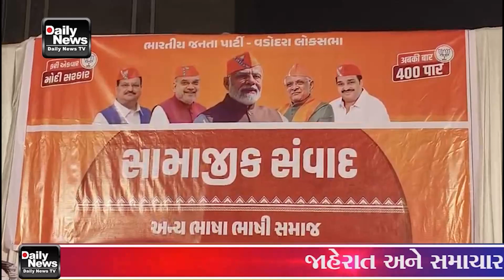ભાજપા દ્વારા અન્ય ભાષા ભાષી સંમેલનનુ આયોજન